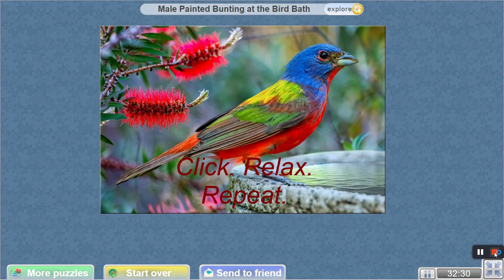ASMR- Male Painted Bunting at the Bird Bath By Bonnie Taylor Barry -Singing Birds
Relaxing with Jigsaw Puzzles and Jams. Challenging puzzles solved online with musical accompaniment and/or sound effects and a variety of cuts.